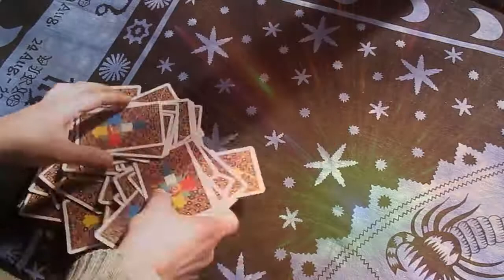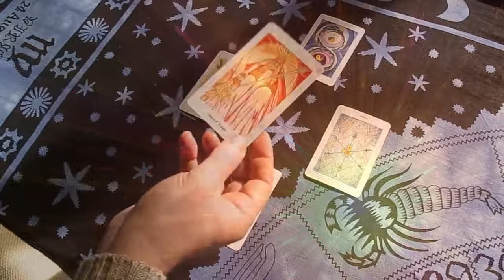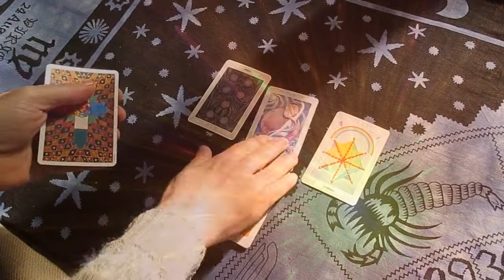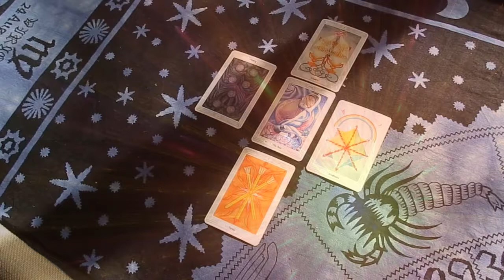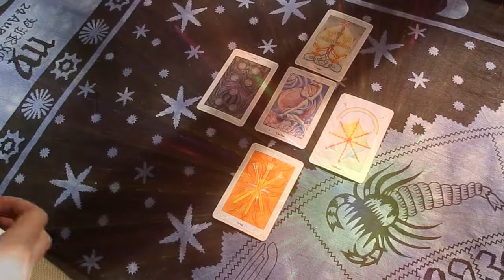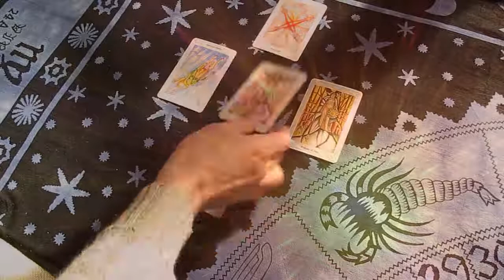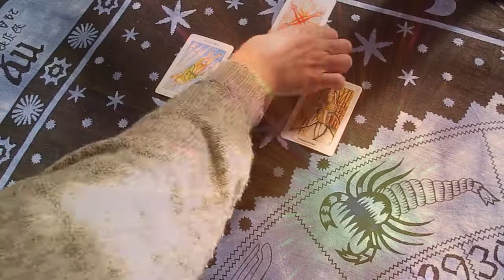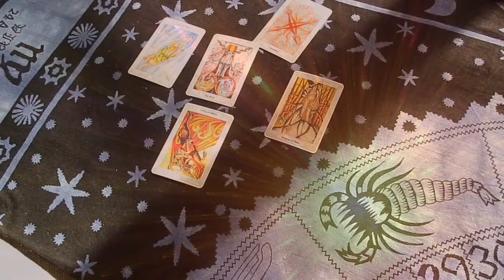Tarot Interactivo, el mensaje de las cartas, (Elige tu opción)